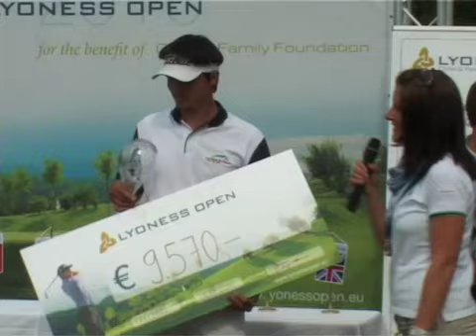Lyoness Open 2010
Alan Bihan gewinnt die dritten und voläufig letzten Lyoness Open im GC Gut Freiberg. Peter Lepitschnik wird beim zweiten österreichischen Alps Tour Turnier in diesem Jahr mit zwei Schlägen Abstand Dritter.